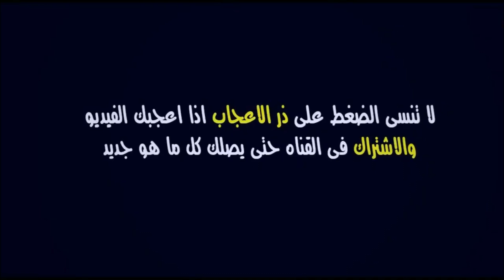أخبار مفرحة جدااا🔥.. رسميا مرعب الحراس يوسف العربي بالوداد الآن لتعويض صامبو جونيور ⬅️ تفاصيل عاجلة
يوسف العربي الوداد

الوداد
عادل رمزي
راديو مارس
سعيد الناصيري
الوداد الرياضي
الوداد البيضاوي
اخر اخبار الوداد
راديو مارس اليوم
راديو مارس الوداد
متى مباراة الوداد القادمة
اخبار الوداد الرياضي راديو مارس

ميركاتو الوداد
ميركاتو الرجاء
الميركاتو الصيفي
جديد ميركاتو الوداد
ميركاتو الرجاء 2023
انتدابات الوداد 2023
تعاقدات الوداد 2023
صفقات الوداد الجديدة
ميركاتو الوداد اارياضي
ميركاتو الوداد البيضاوي
اخر اخبار ميركاتو الوداد
انتدابات الوداد الجديدة
تعاقدات الوداد الجديدة
جميع صفقات الوداد 2023
جميع تعاقدات الوداد 2023
جمع انتدابات الوداد الرياضي
انتدابات الرجاء البيضاوي 2023

wac
wydad
wac news
wydad news
achraf dari wac
achraf dari wydad
mercato rca 2023
mercato raja 2023
mercato wac 2023
youssef el-arabi wac
youssef el arabi wydad